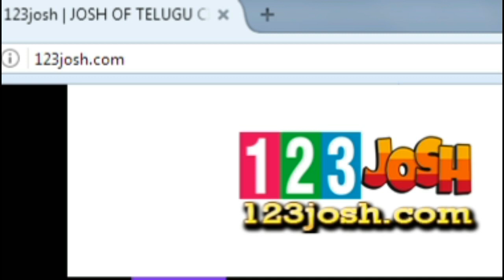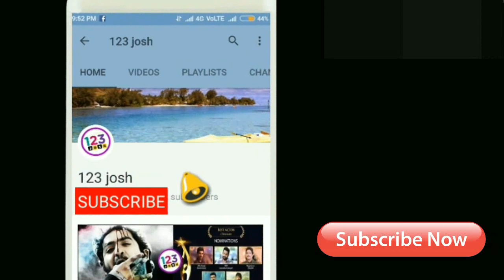10 వ రోజు షాకింగ్ కలెక్షన్స్..ఇదేమి షాక్ సామి || Rangasthalam 10 Days Total Box Office Collections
10 వ రోజు షాకింగ్ కలెక్షన్స్..ఇదేమి షాక్ సామి || Rangasthalam 10 Days Total Box Office Collections